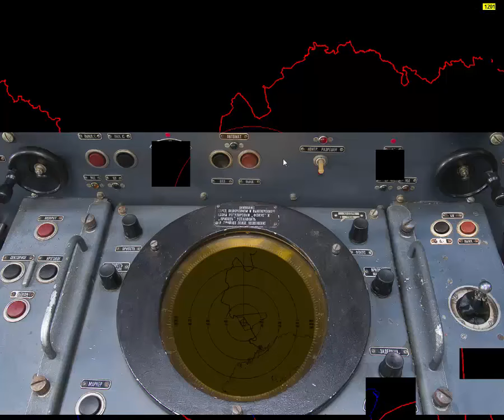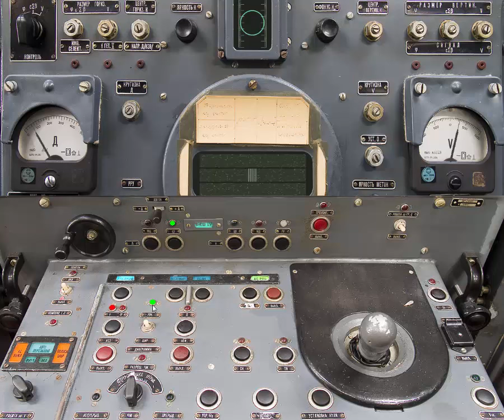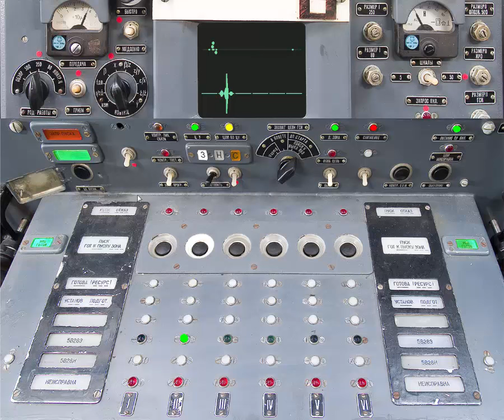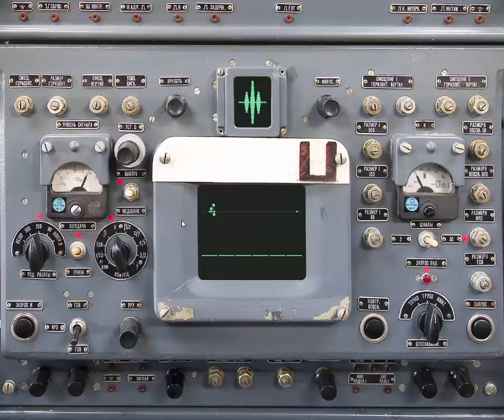SamSim SA 5B Live Practice SA 5B Gammon / S 200VE Vega-E